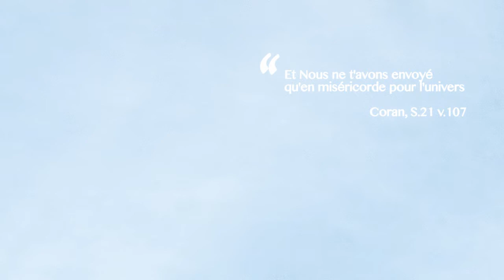LA RENCONTRE : PARLONS DU PROPHÈTE DE L'ISLAM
'La rencontre', une émission préparée par les imams de la Grande Mosquée de Paris.
Chaque jeudi à 20h00 sur notre YouTube.